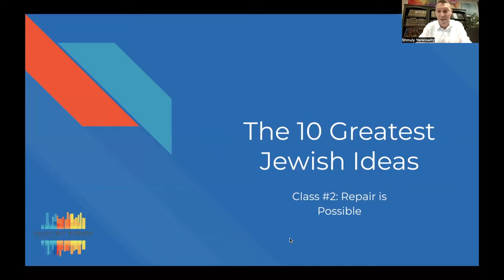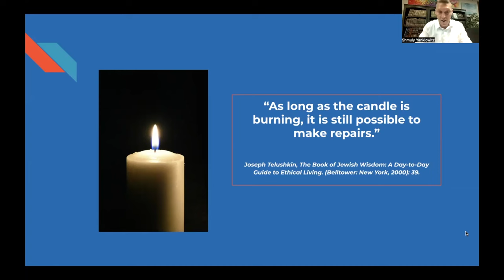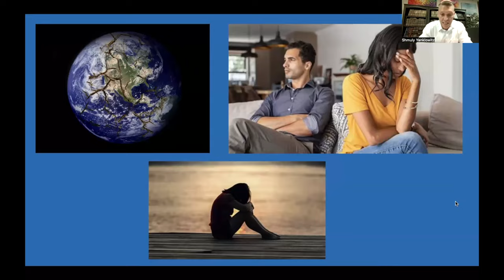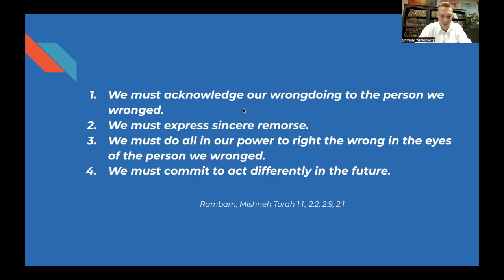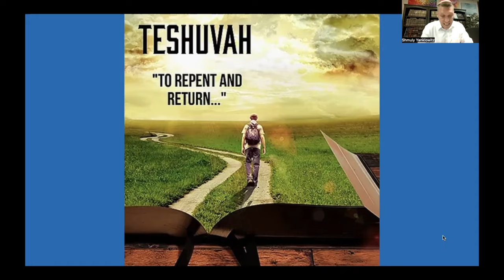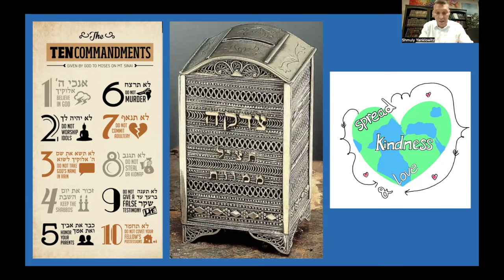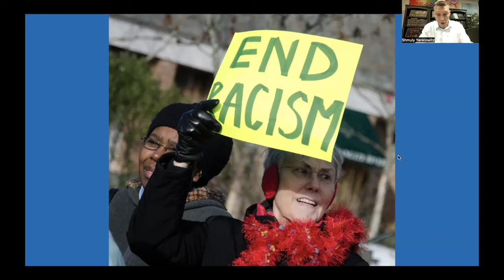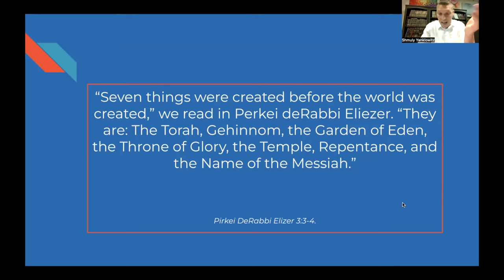The 10 Greatest Jewish Ideas: Repair is Possible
In this 10-part class series, Rabbi Shmuly will explore, what he proposes to be, the 10 most amazing Jewish insights that have transformed and beautified the world for millennia.

Attended these classes live over Zoom by becoming a member for just $18 per month